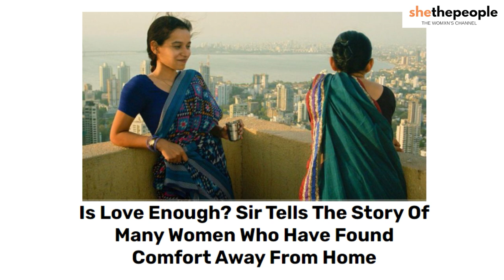Is Love Enough? Sir: A love story that breaks class barriers | Hear it from the director-Rohena Gera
The film asks “Is Love Enough?” as an awkward but emotional relationship brews between the US returned ‘Sir’ and his young widowed ‘maid’. How easy is it for us to break these deeply entrenched-class barriers even if we believe that we stand for equality? Can our dependence on our house helps ever give way to equal friendships? What happens if it starts bordering on romance?